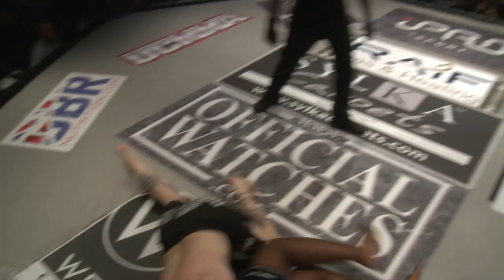WCMMA 36 highlights